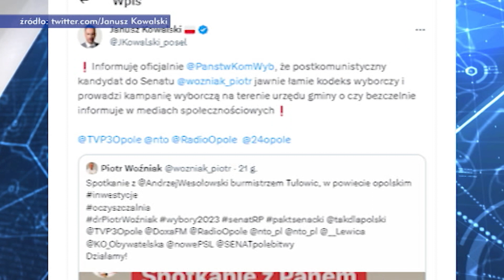Janusz Kowalski oskarża przedstawiciela Nowej Lewicy o jawne łamanie kodeksu wyborczego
Wiceminister rolnictwa i rozwoju wsi poinformował w swoim wpisie na portalu społecznościowym, iż związany z Nową Lewicą Piotr Woźniak, będący kandydatem do Senatu łamie obowiązujące w Polsce prawo wyborcze. Czy opozycja po raz kolejny nie gra według ustalonych zasad?